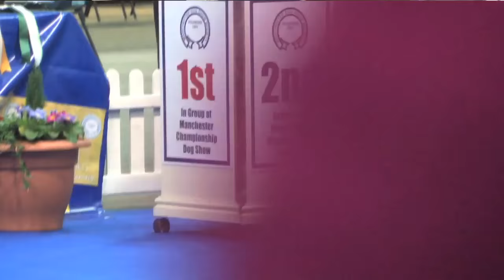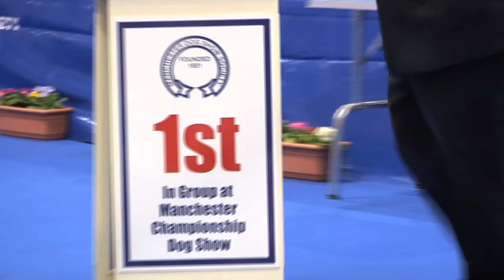Manchester Dog Show 2017 - Terrier group FULL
At Manchester championship dog show in 2017 the group ring action was kicked off with the Terriers where judge Mike Vickers awarded a first group win to Ch Brakemill Barnum the Skye Terrier.
Second in the group was Wire Fox Terrier Travella Set Fair for Kebulak with the imported Norfolk - Allright Black Bess in third, and fourth was Manchester Terrier Ch Digelsa Declaration.